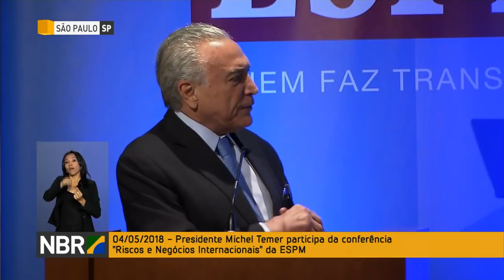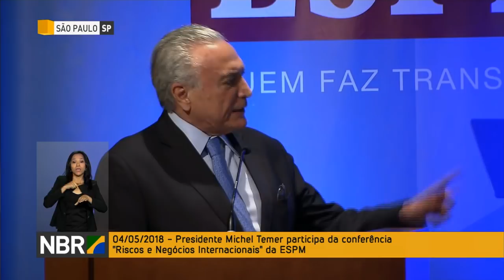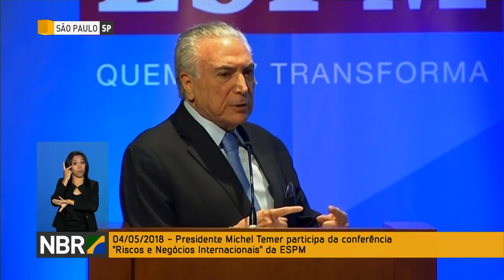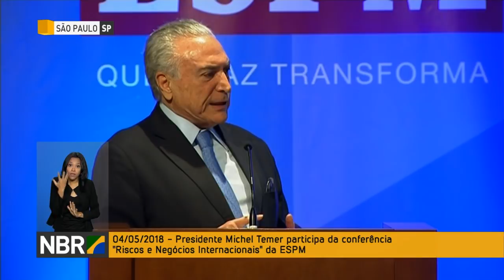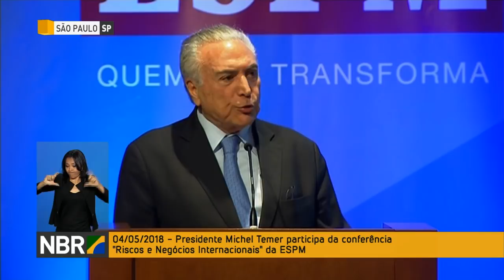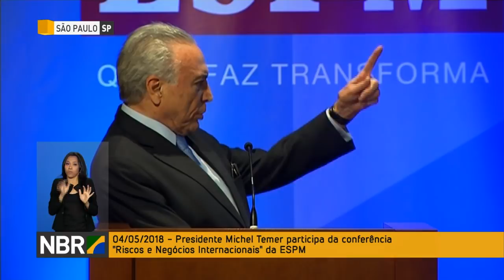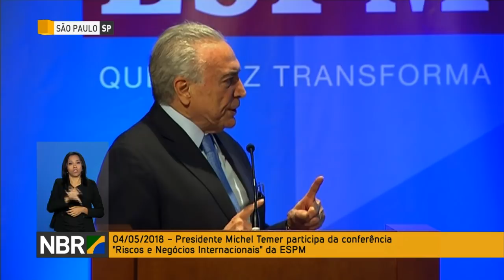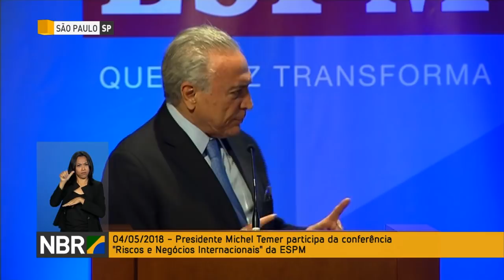Presidente Michel Temer discursa em conferência sobre riscos e negócios internacionais na ESPM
FIQUE POR DENTRO - 04.05.18: Presidente Michel Temer participa de conferência, em São Paulo, sobre riscos e negócios internacionais na Escola Superior de Propaganda e Marketing (ESPM).